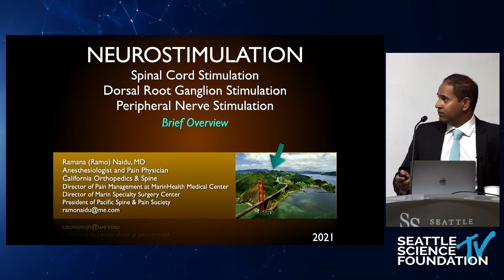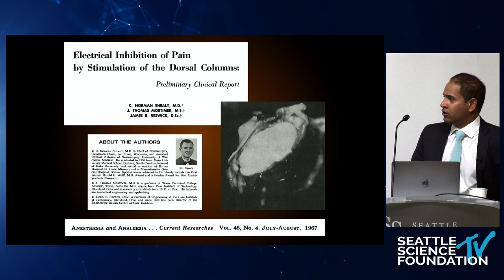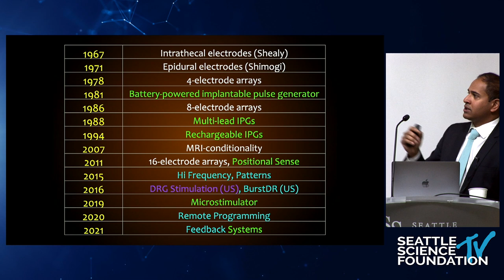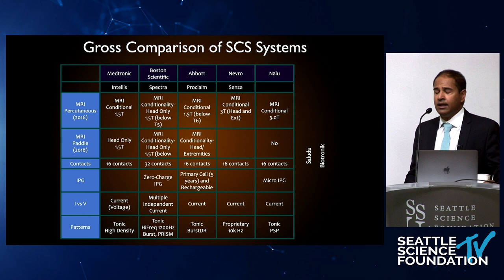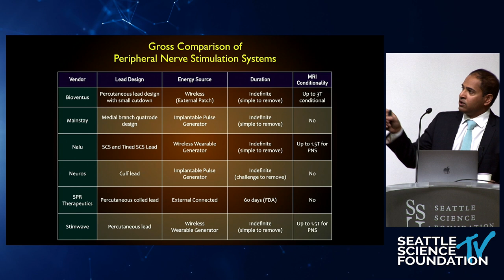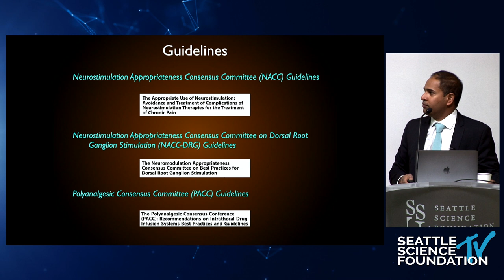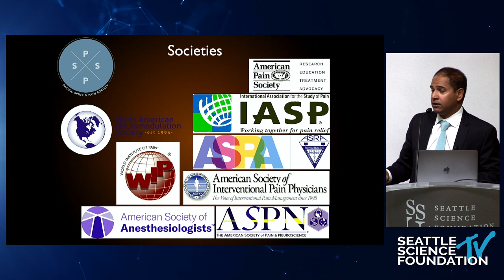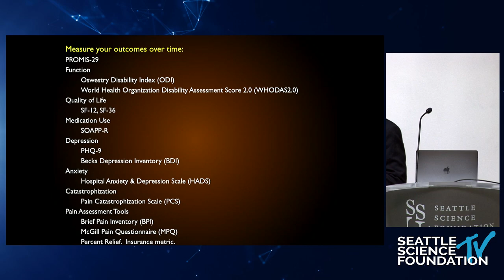Overview and Indications of Neurostimulation- Ramana Naidu, M.D.